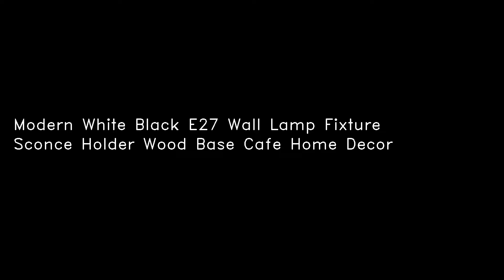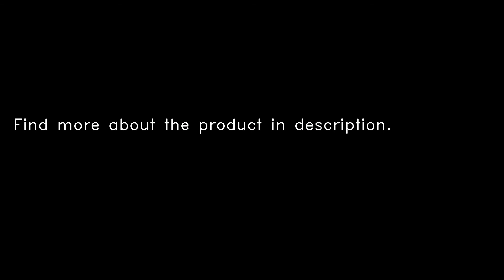Modern White Black E27 Wall Lamp Fixture Sconce Holder Wood Base Cafe Home Decor